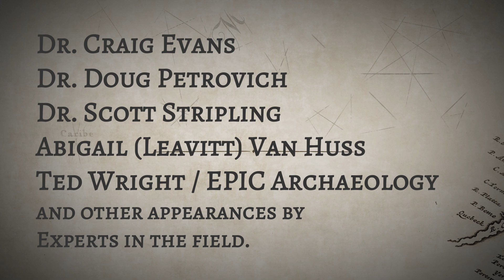Biblical Archaeology Oct Event Promo 1